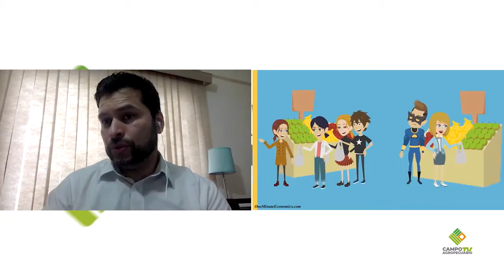Economía con Stan Canova